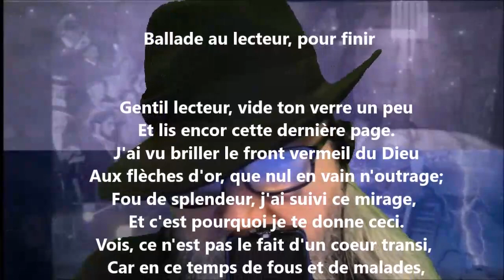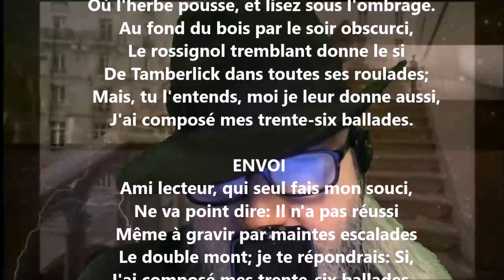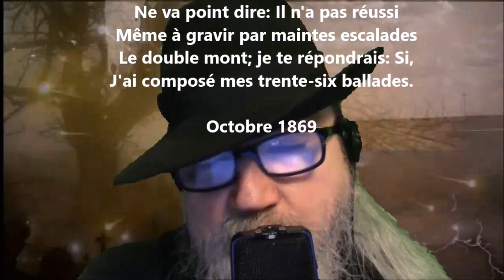Ballade au lecteur - Théodore de Banville lu par Yvon Jean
Noire Poésie Tome 1 à 1000 - Encouragez un poète différent, autodidacte… Nelliganisé... Tome 411 (quatre cents onze) publié, octobre 2021...